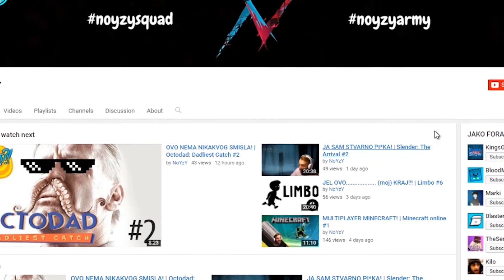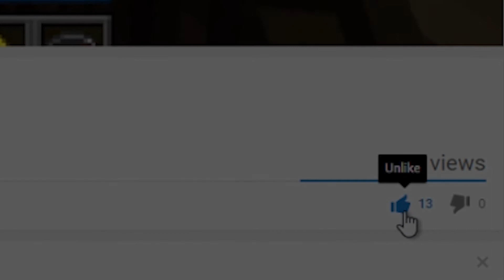AJME KOJA DRAMA!!! | FIFA 18 The yourney #7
Ova fifa je gora nego sapunice... and I love it! xDDD

PRETPLATI SE I LAJKAJ ZA JOŠ OVAKVIH VIDEA! KLIKNI NA ZVONCE GORE DESNO DA UVIJEK BUDEŠ PRVI/A KOJI GLEDA! ;)